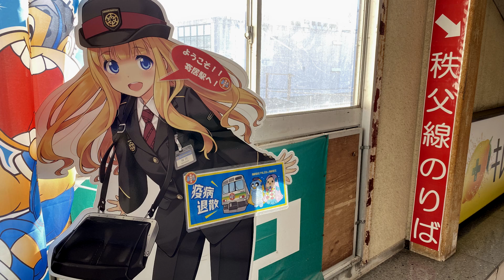「きゅ〜まい*flower」の曲で秩父鉄道の駅名を歌います。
Pastel*Palettes「きゅ〜まい*flower」の曲で、
秩父鉄道秩父本線の羽生から三峰口までの駅名を闇音レンリが歌います。

画像:自前